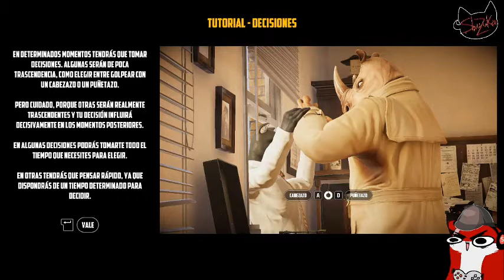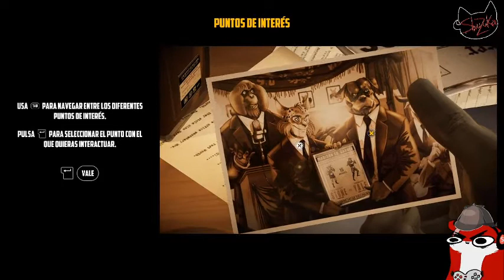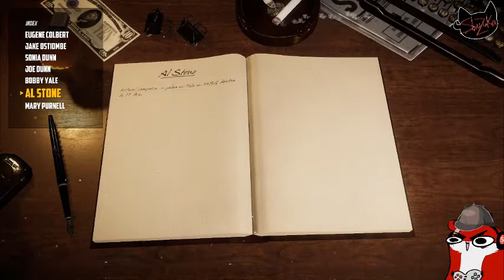Blacksad : under the skin